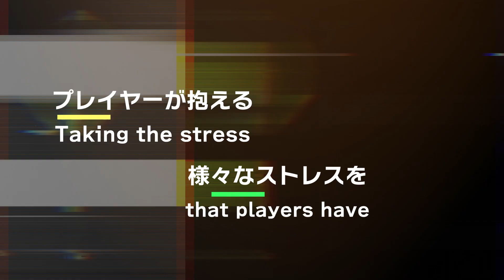CONDOR AXE CM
一体型フライト CONDORの新たなる選択肢
硬いCONDORフライトを開発するきっかけとなった
21世紀の新素材と言われている特殊な樹脂を使用
（びっくりするほど高価な樹脂です）
0.4mmの極薄仕様
羽根部にテーパーを付けたり、厚い部分を作って
樹脂を流れやすくするんですが
このAXEはすべてが0.4mm
これ、本当に日本の職人技術です

いまだかつてない弾力性・桁違いの耐久性

指で潰しても
完全に90度を保って、元に戻ります
これは感動するレベルです

従来のCONDORフライトよりも重い

手に持って分かるレベルではないですが
ダーツの飛びで感じる事ができる方はいらっしゃると思います

フライトがぶつかる心地よい音

山田 勇樹選手やPDCプレーヤーJose選手などが
相手選手や他の海外プレーヤーから

『なんそれ、めっちゃいいやん.. ちょっと触らして』

となったフライトがぶつかる音

1本目・2本目にぶつけたい衝動が凄いです(笑)

あとシャフトが硬くなったことによって
これまでと違う狙い方も可能になります
従来のCONDORは、柔らかさの特性を生かして
上から乗せるように狙うと拾ってくれる良い点が
ありましたが、AXEは硬いのでガシャと強引に
入れたり、下から狙ったりという狙い方になると思います
これは自身の飛びや矢速などで合う合わない
あると思いますので、是非投げ比べて試して下さい

これまでに無い透明感のクリア

おすすめは、かなり高い透明度のクリア！
刺さった1本目・2本目がしっかり見えない方が良い方には超おすすめです
刺さった1投目・2投目をめがけて投げる方は
ブラックやホワイトがいいですね

フライト形状・シャフトの長さは
従来のCONDORとまったく同じです

■スペック
フライト形状：スタンダード・スモール・ウイングスリム
シャフトサイズ：S / M / L

【特許取得済/PATENTED】